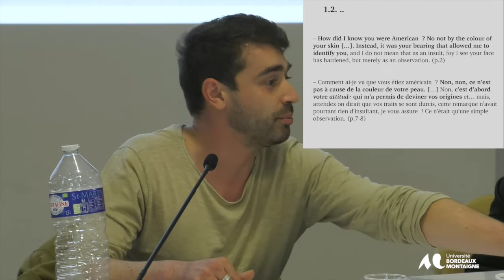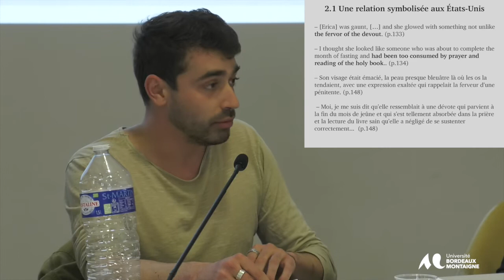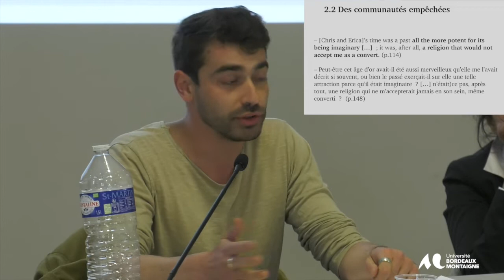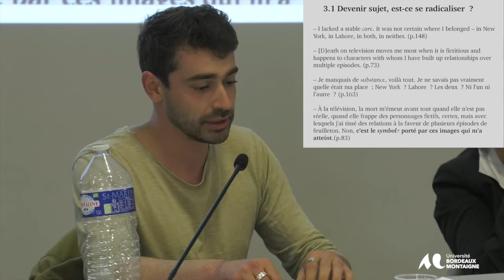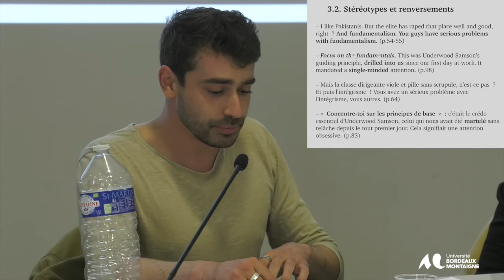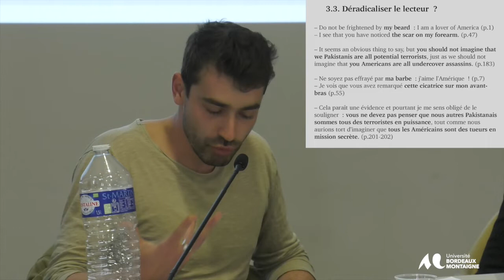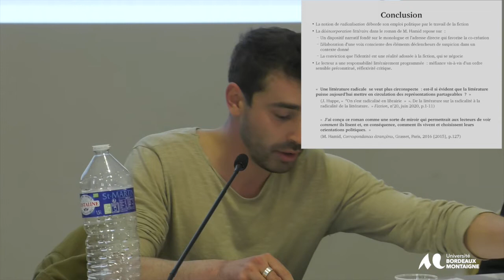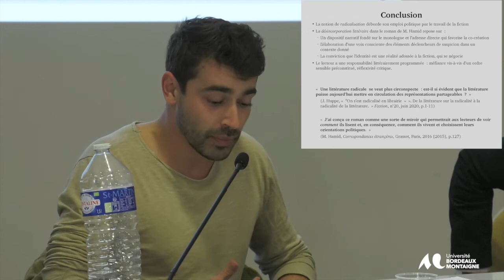Politiques de la littérature 22-23 septembre 2022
Conférence de Pierre Katzarov (Université Bordeaux Montaigne, Plurielles)
« The Reluctant Fundamentalist de Moshin Hamid, un récit de radicalisation  ? » Colloque international SPH (UR 4574) Sciences, Philosophie,Humanités
Avec le soutien du laboratoire PLURIELLES de l’Université Bordeaux Montaigne et de l’Université de Bordeaux